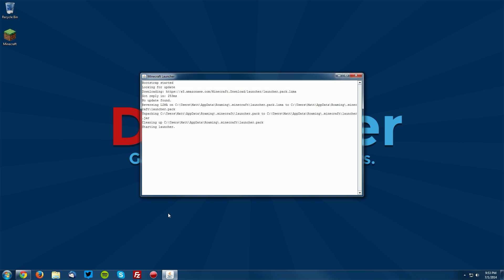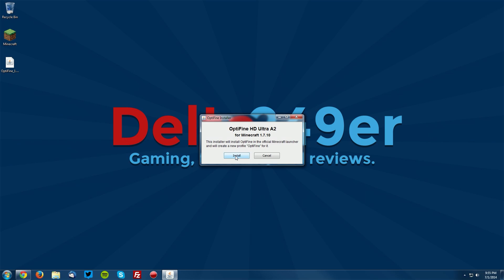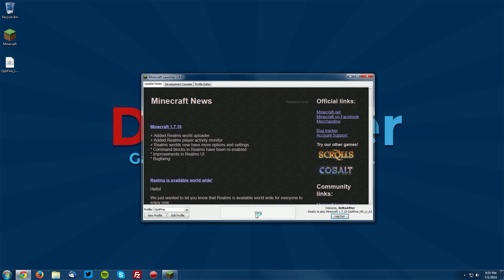How to Install OptiFine for Minecraft 1.7.10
A tutorial on installing the OptiFine mod for Minecraft 1.7.10.